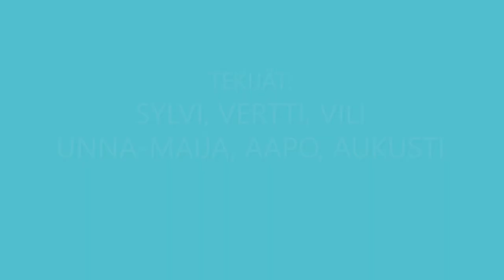Lapset tekevät uutisia Oulussa - Oulun lasten uutiset (2021)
Mäntylä-Snellmanin päiväkodin esikoululaisten tekemä uutinen, joka on toteutettu Valveen elokuvakoulun Lasten uutiset -työpajassa Oulussa keväällä 2021.